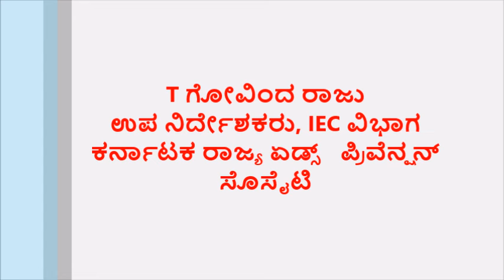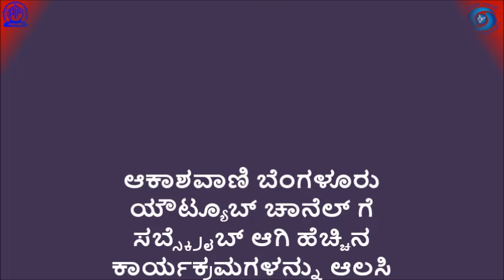HIV - AIDS ತಡೆ ಅರಿವಿಗೆ ತೀವ್ರ ಗೊಳಿಸಿದ ಪ್ರಚಾರ ಆಂದೋಲನ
ಪ್ರಾಯೋಜಕರು : ಕರ್ನಾಟಕ ರಾಜ್ಯ ಏಡ್ಸ್ ಪ್ರಿವೆನ್ಷನ್ ಸೊಸೈಟಿ;